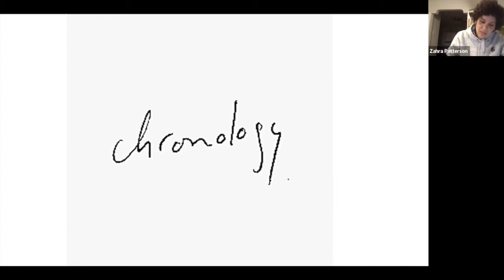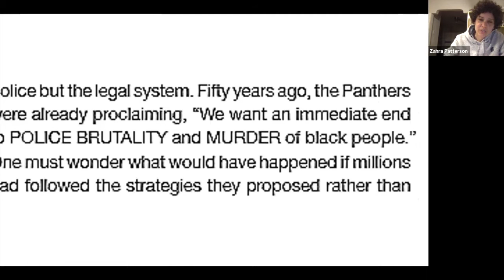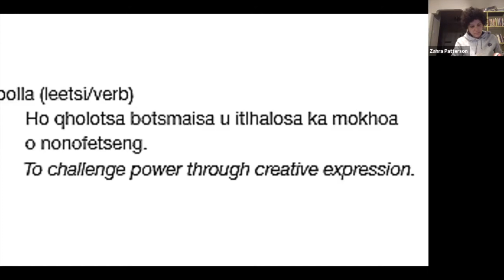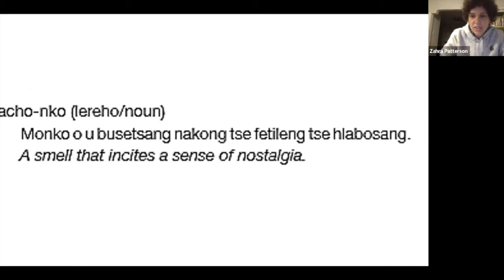Belladonna* Close Distances: 최 Lindsay, Anna Moschovakis, & Zahra Patterson - 02/15/2022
Featuring readings from 최 Lindsay, Anna Moschovakis, & Zahra Patterson. Introductions by Zoe Tuck and Sawako Nakayasu.
Recorded Live on February 15th, 2022.